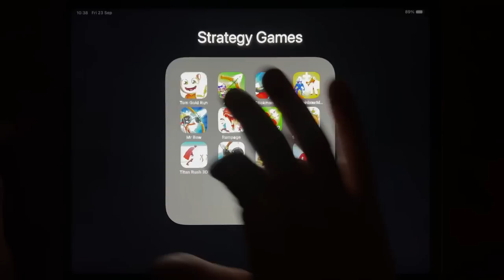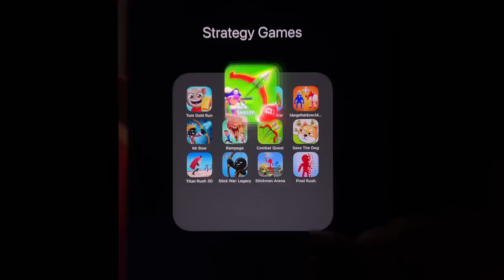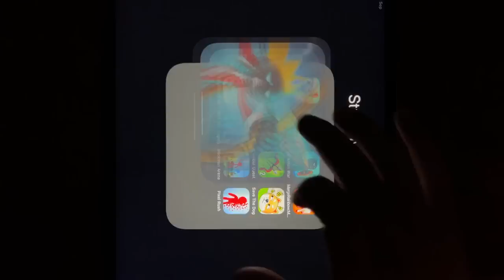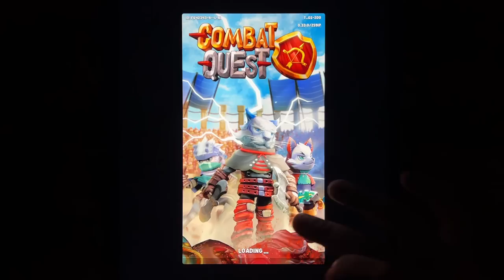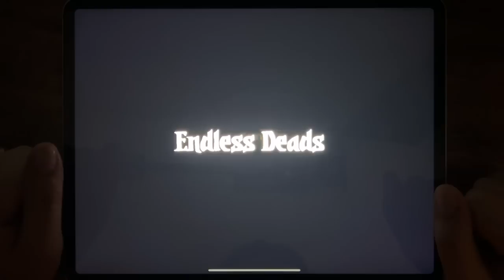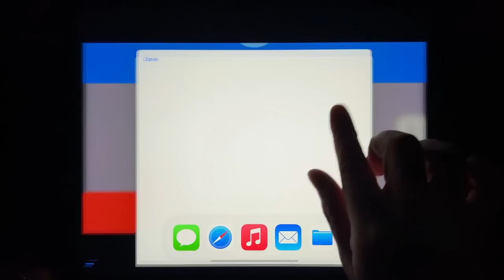Tom Gold Run, Archero, Stickman War, Merge Rainbow, Mr Bow, Rampage, Combat Quest 2, Save The Dog...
Tom Gold Run, Archero, Stickman War, Merge Rainbow, Mr Bow, Rampage, Combat Quest 2, Save The Dog, Titan Rush 3D, Stick War: Legacy, Stickman Arena, Pixel Rush